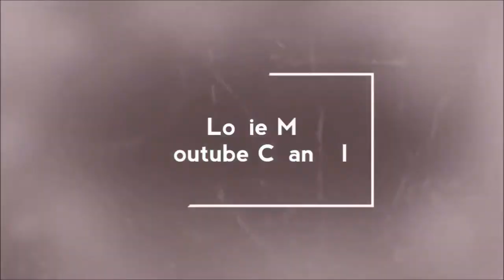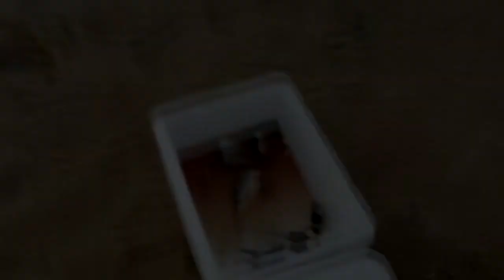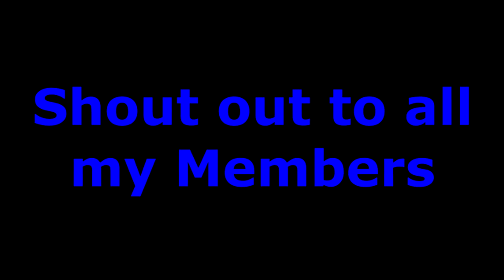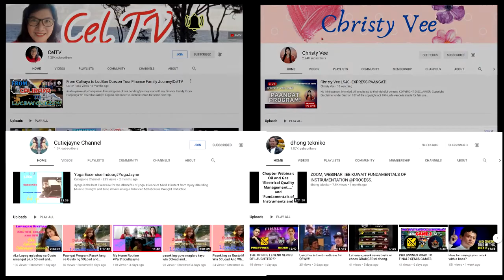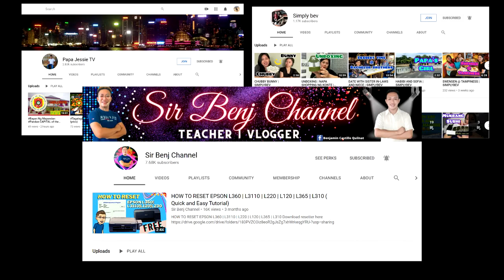Dagat Series | Episode 2 | Nakahuli pero anu? | Louie M